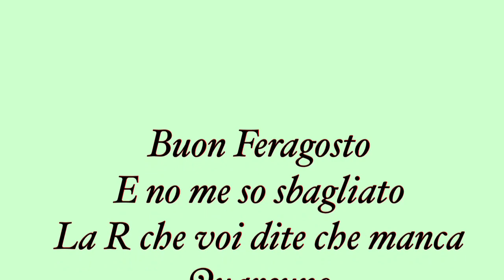Poesia Buon Feragosto